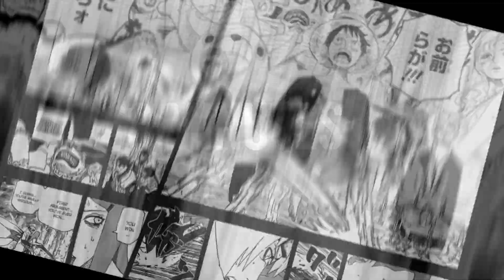SONIC DRIVE THRU REVIEW - SHOULD HAVE WENT TO NIFTY-FIFTY'S!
Episode 489: Poor Fast Food...